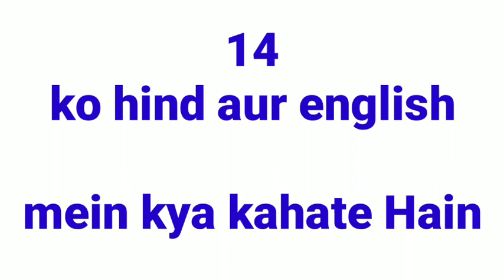Fourteen ko Hindi mein kya kahate hain | bola jata hai | matlab | kya hoga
Fourteen    ka hindi

Fourteen    ka hindi kya hota hai

Fourteen    ka hindi kya hai

Fourteen    ka hindi kya hoga

Fourteen    ka hindi spelling

Fourteen    ka spelling

Fourteen    ka hindi word

Fourteen    ko hindi mein kya kahate

Fourteen    ko hindi mein kya kehte hain

Fourteen    ko hindi mein kya kahenge

Fourteen    ko hindi mein kya bola jata hai

Fourteen    ko hindi mein kya bolenge

Fourteen    ka hindi word kya hota hai

Fourteen    ka matlab

Fourteen    ka matlab kya hai

Fourteen    ka matlab kya hoga

Fourteen    ka hindi matlab

Fourteen    ka hindi matlab kya hai

Fourteen    ka hindi matlab kya hoga

Fourteen    ka hindi mein matlab kya hoga

Fourteen    meaning

Fourteen    ka meaning

Fourteen    ka meaning kya hota hai

Fourteen    ka meaning kya hai

Fourteen    ka meaning kya hoga

Fourteen    ka meaning hindi mein

Fourteen    ka hindi meaning

Fourteen    ka hindi meaning kya hai

Fourteen    ka hindi meaning kya hoga

Fourteen    ka hindi meaning kya hota hai

Fourteen    ka hindi